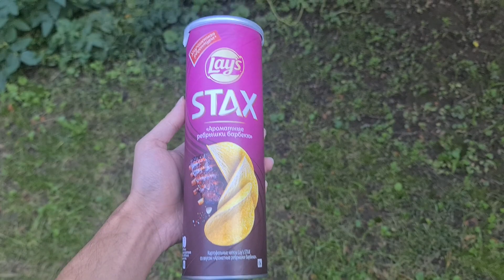Lay's Stax, but it's Pringles, but better!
Hi everyone, today we're going to take a look at Lay's chips, which brazenly steal the idea from Pringles, but what to do with them since they're not "officially" here. And guess what?! I don't want to spoiler, but the winner in this video is clearly not Pringles.
In this video: 3!!! Lay's Flavors (OMG), the most expensive video on the channel? How many days do you have to work to earn money on Pringles in Kazakhstan? The fall of the cat, and what does the disgustingly small watermelon have to do with it?!

00:00 Greetings
00:15 Background information
01:21 Lay’s Stax tender sour cream & onion
05:16 Very Important Part!
06:17 Lay’s Stax piquant paprika
09:17 Replying to Comments
13:32 Lay’s Stax flavorful BBQ ribs
16:34 Ending